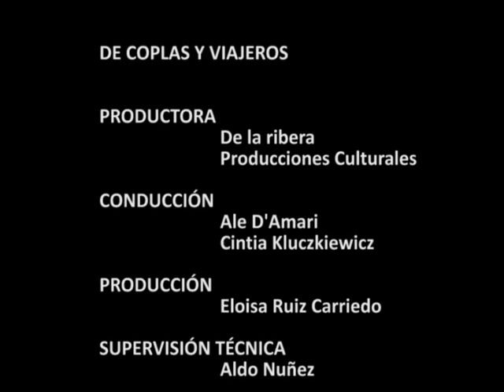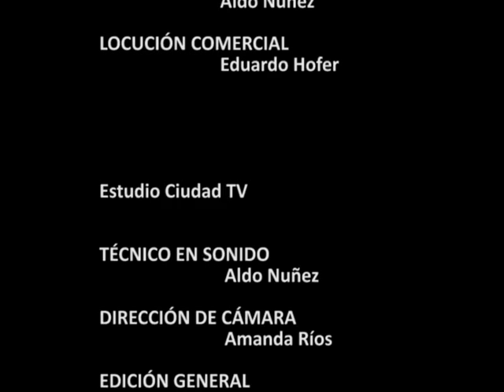Caravana de colores - Caravana de colores (Huayno)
Un huayno con poema de José Corvalán y música de F. Salazar y J. Ramírez.
Músicos: Voz: F. Salazar - Gutiarras: J. Ramírez y F. Gonzalez - Violines: L. Ciliberti y M. Alarcón - Bombo: S. Posella

Caravana de colores
Que alegrando van al cerro
A despertar al rey Momo
Con sus cajitas gimiendo

Con las mejillas pintadas
Y las manos en la chuspa
Al viento le van cantando
Bailecitos de la puna

Pujllay, pujllay
Desde lejos te veneran
Diablillo del carnaval
Toma mi chicha y mi aloja
Y empecemos a chayar

Ya vieras allá en Uquía,
Volcán, Tilcara, Humahuaca
Bailes, harina y albahaca
Bendiciendo la alegría

Carnaval, carnavalito
Tus comparsas van y vienen
Retumbando entre los cerros
Quenas, zampoñas y erkes